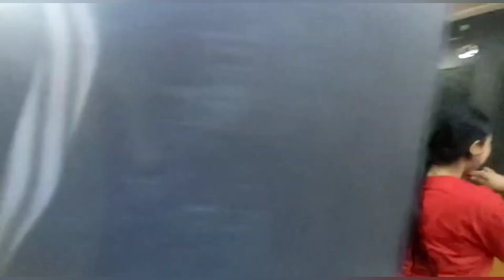ALBUM MAKING // MUSIC VIDEO // KHANGJARE KHANGJARE // OFFICIAL BTS // 2023